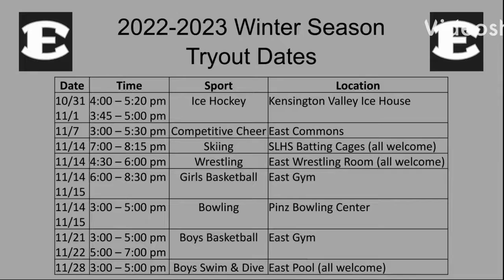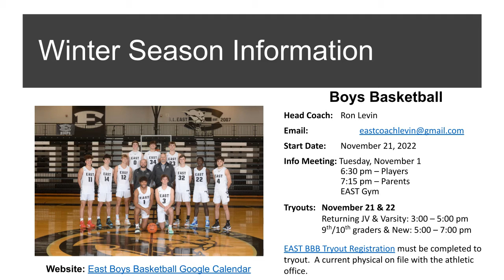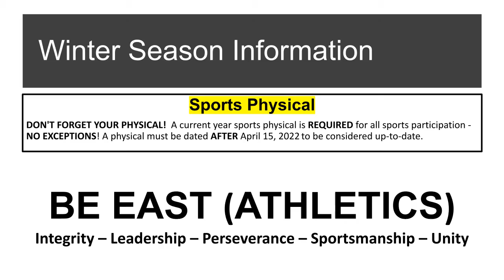Fri Nov 11